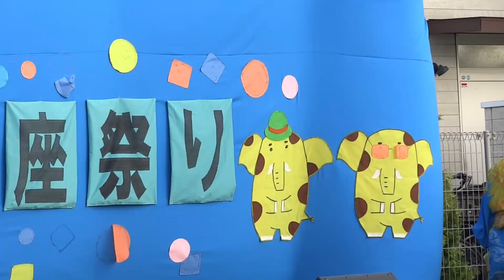【2024/9/15】第9回 大江戸新座祭り「南越谷有志合同連（ステージ演舞）」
2024/9/15に埼玉県新座市で開催された「阿波踊りイベント」にて
「南越谷有志合同連さん」のステージ演舞を撮影した動画です📷
ステージ最前列（左端）からの撮影になりましたがお楽しみください😊
（撮影日：2024/9/15）